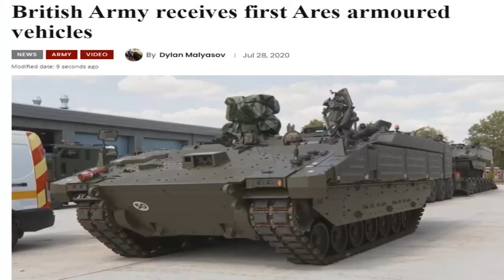British Army receives first Ares armoured vehicles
The British Army received the first Ares armoured vehicles from General Dynamics Land Systems–UK.

Last week, the first six vehicles were delivered to the Household Cavalry Regiment at Bulford, Wiltshire, according to a recent service news release.

Named for the ancient Greek god of war, Ares delivers a step-change in the British Army’s battlefield capability. Ares, and the other variants in the Ajax family of armoured vehicles, will replace the Army’s Combat Vehicle Reconnaissance vehicles which have been the mainstay of armoured reconnaissance for almost fifty years.

Ajax family is the next-generation of Armoured Fighting Vehicles (AFV). Fully-digital and fully-integrated, it enables to soldier to ‘See First, Decide First, Act First’ on the modern battlefield.

The Ajax family consists of Ares a troop-carrying reconnaissance vehicle, Ajax armed with a formidable 40mm cannon, support variants Apollo and Atlas, a command and control variant Athena, and an engineer variant – Argus.

Ares, part of the Ajax family of armoured vehicles, is being built by General Dynamics in Merthyr Tydfil, bringing hundreds of jobs and wider opportunities to Wales. The vehicles will give the Army’s Armoured Infantry and Strike Brigades a critical advantage over any likely opponent, through a combination of the latest technology, exemplary levels of crew protection, and, of course, our world-class professional soldiers.

Colonel Justin Kingsford, the Ajax Programme Director said: ‘This is an exciting moment for the Army. The delivery of ARES this week is an important step on our journey to give the Army an amazing state of the art, world beating Armoured Fighting Vehicle’

Describing the vehicle in greater depth, he went on to say:

‘Ajax will allow us to manage battlespace information faster from a modern digitised platform, with increased lethality through the new 40mm cannon. Better mobility, alongside enhanced protection levels and increased reliability underline the transformational nature of the capability. A comprehensive simulated training suite supports this fleet and ensures we invest fully in our crews to get the very best of this capability.’